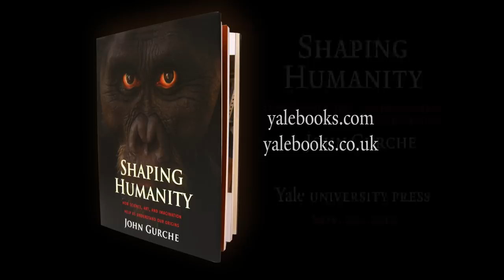Shaping Humanity: How Science, Art, and Imagination Help Us Understand Our Origins [Book Teaser]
Watch paleoartist John Gurche's vision of his own direct ancestry in under 2 minutes. Learn how he draws on fossil discoveries and forensic techniques to create transfixing reconstructions of long-lost human ancestors.

Shaping Humanity: How Science, Art, and Imagination Help Us Understand Our Origins, Yale University Press, November 2013.